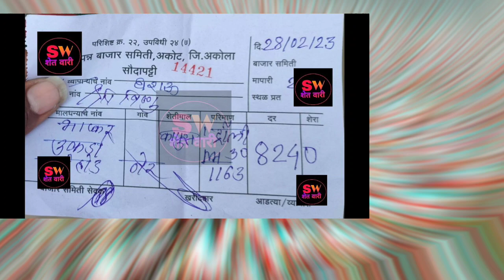ప్రధాన మార్కెట్లో పత్తి ధరలు || today cotton rate cotton rate today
date 28-2-203

Important notice: i am not owner of this material (videos
clip, images, and background music ) that i use in the video
so all the credit for this video goes to the original owners.